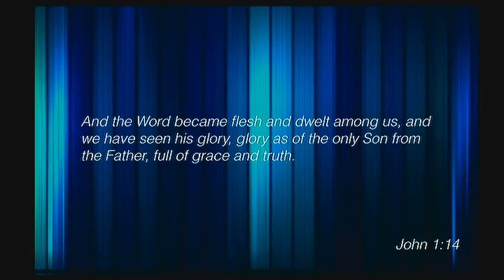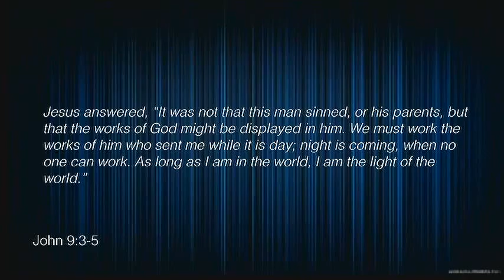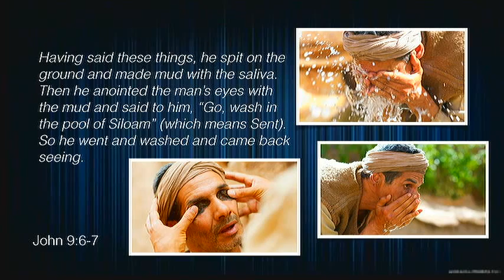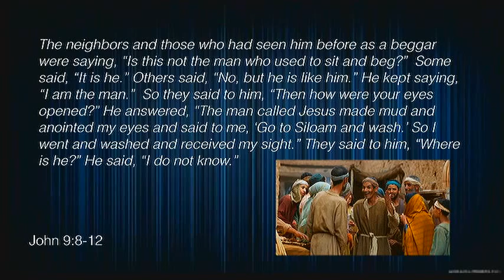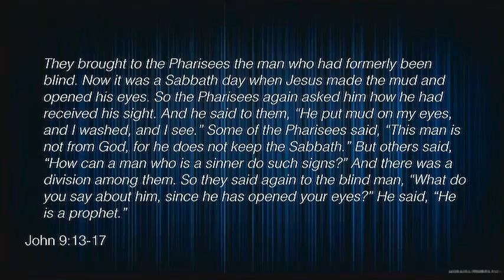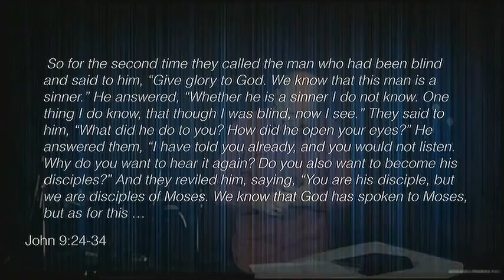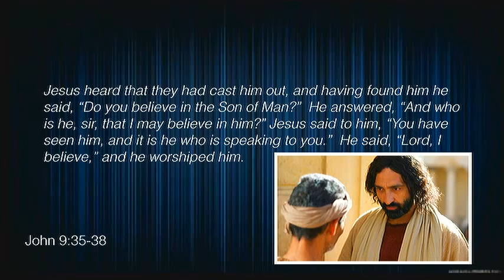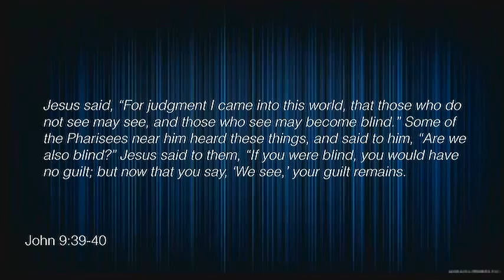The Gospel of John 6 - The Man Born Blind - March 6 2016